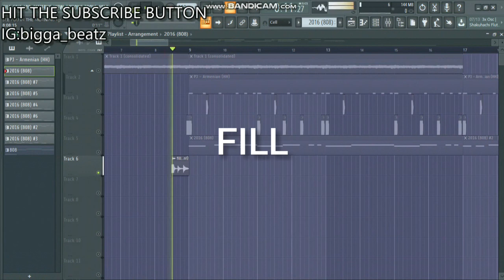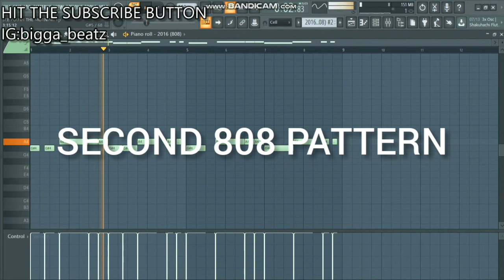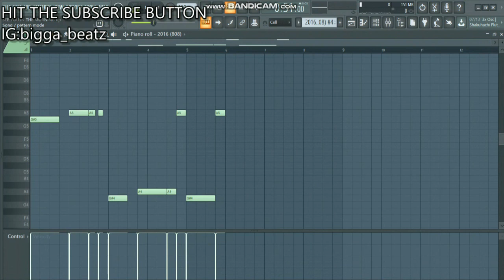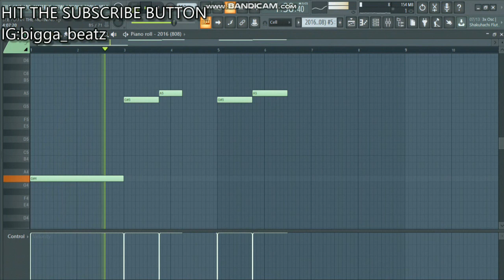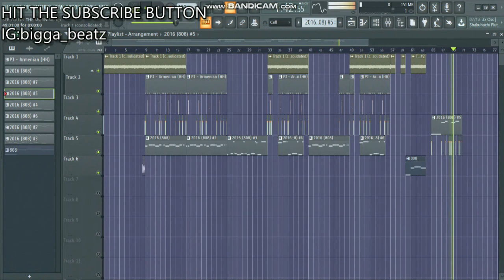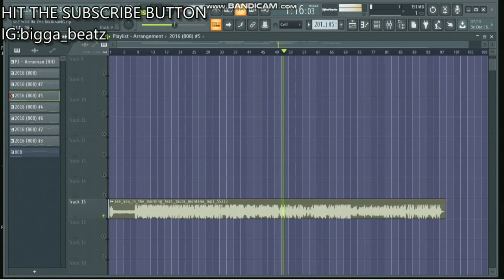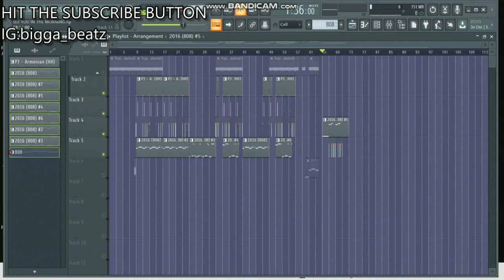HOW TO MAKE SCUMIE X MOETT SEE YOU IN THE MORNING BEAT IN FL STUDIO